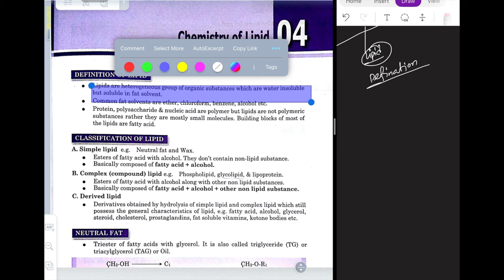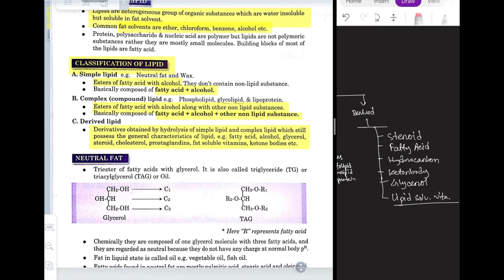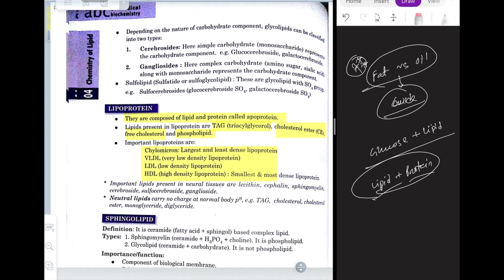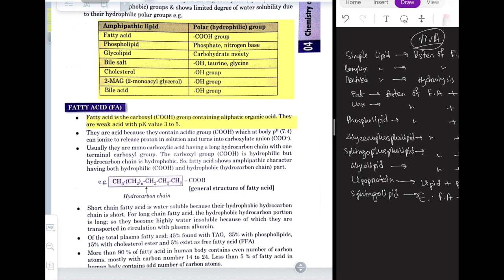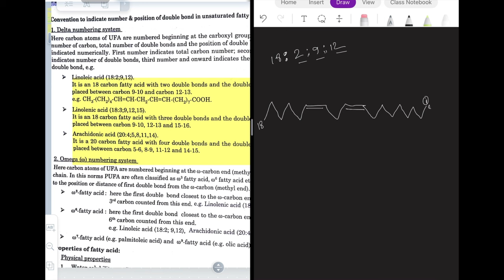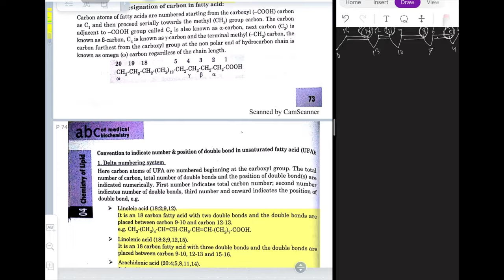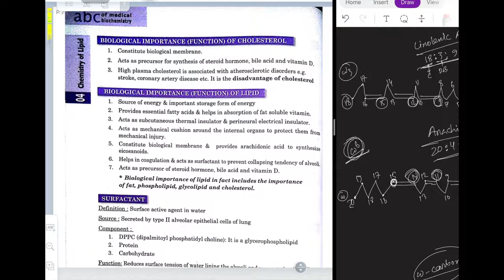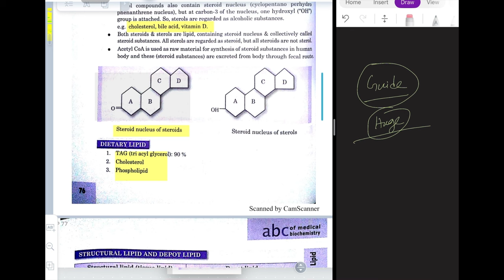LIPID BIOCHEMISTRY | ABC BIOCHEMISTRY Chapter-4 | White Apron